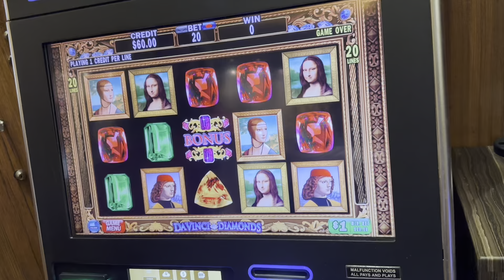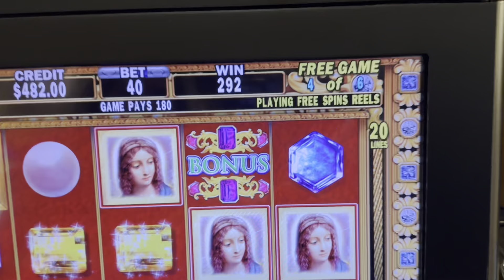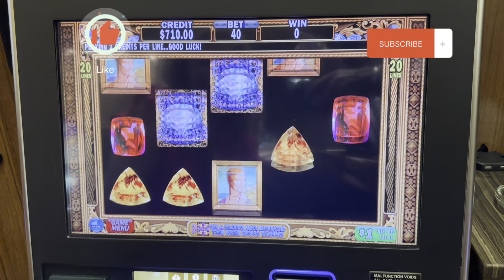Davinci Diamonds Bonus. 1st time trying this game.